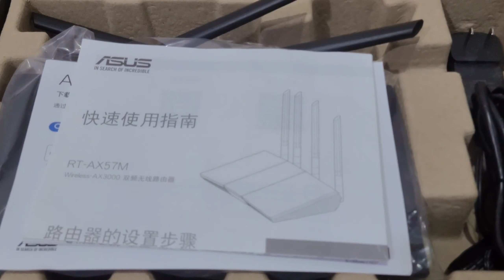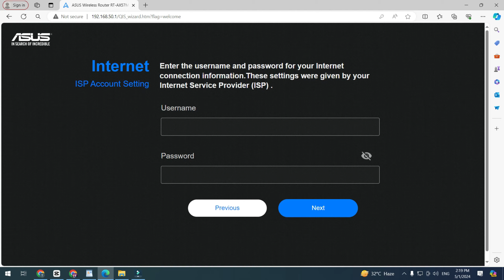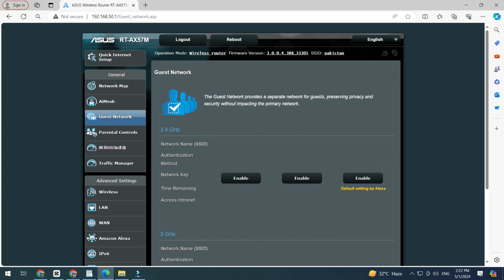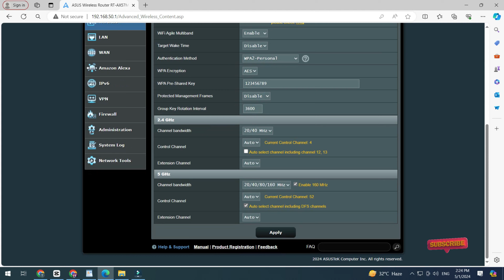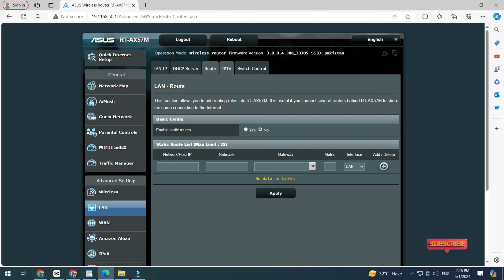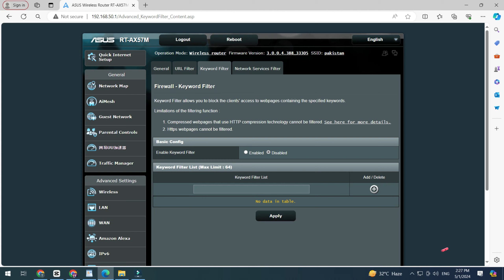Asus RT-AX57M WiFi 6 Router Unboxing & Setup | Best wifi router for home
Welcome to our channe
In this video, we unbox and set up the Asus RT-AX57M WiFi 6 Router, a powerful and feature-packed device designed to upgrade your home network. With its advanced WiFi 6 technology and robust security features, this router is perfect for streaming, gaming, and connecting multiple devices.
Watch as we take you through the unboxing, setup, and configuration process, highlighting the router's key features and benefits. We'll also show you how to:
Change your WiFi password for added security
Change your WiFi network name (SSID) to personalize your network
Configure parental controls and guest networks
Optimize your router's settings for maximum performance
Whether you're a tech enthusiast or just looking to upgrade your home network, this video is for you!